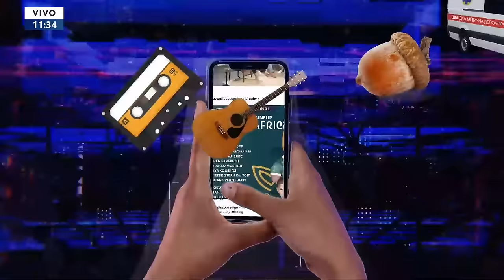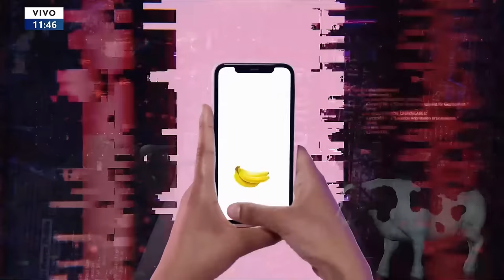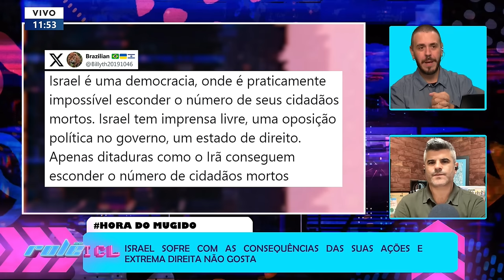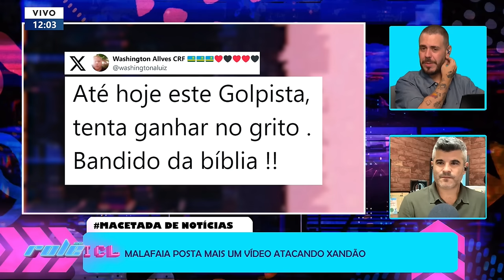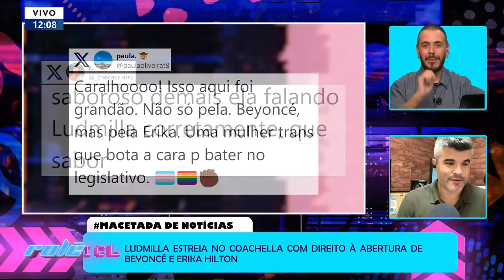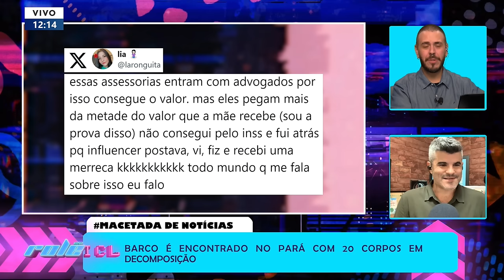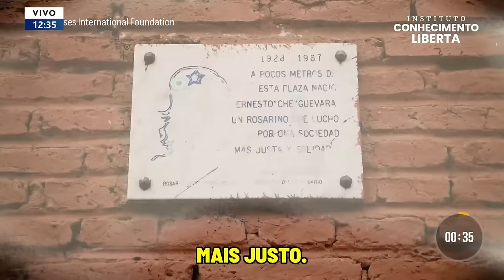ROLÊ ICL - 15/04/24 - MALAFAIA TENTANDO SER PRESO DE NOVO, IRÃ x ISRAEL E JORNAIS ATACAM XANDÃO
Malafaia posta mais um vídeo atacando Xandão;

Irã faz ação defensiva e Israel pede socorro ao conselho de segurança da ONU;

Bolsonaristas tiram vídeo de Moraes de contexto;

Luciano Huck finalmente se assume como ‘isentão’;

Israel sofre com as consequências das suas ações e extrema direita não gosta;

Ludmilla estreia no Coachella com direito à abertura de Beyoncé e Erika Hilton;

Barco é encontrado com 20 corpos em decomposição no Pará.